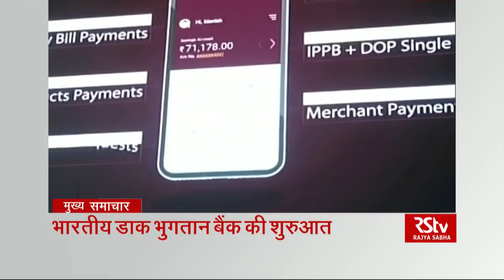Top Headlines (Hindi - 7 pm)